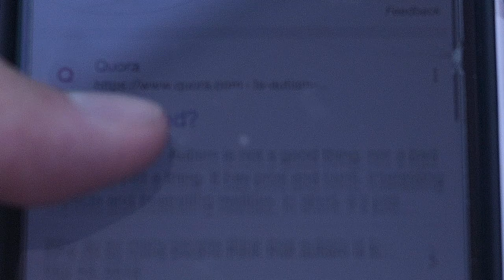"Autism" (Short Film) College Project